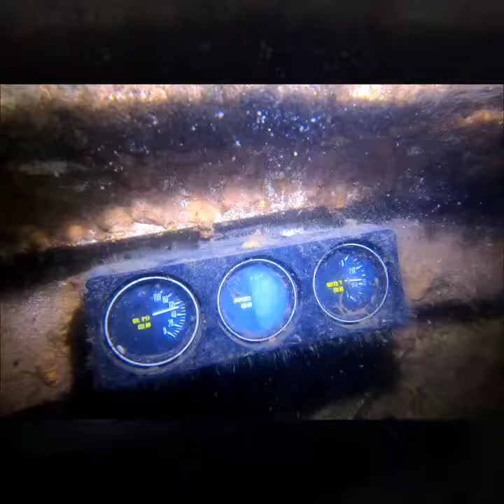Lake Tenkiller Oklahoma